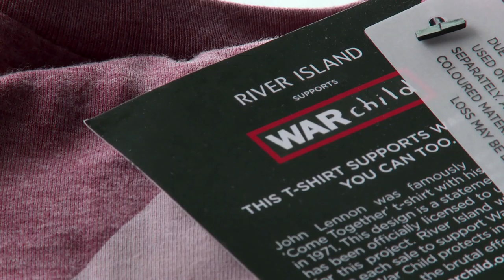River Island, War Child, Millie Mackintosh & Pro Green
One of the UK's most publicised celebrity couples, Millie Mackintosh and Professor Green, have recreated an iconic image of John Lennon and Yoko Ono to showcase the launch of River Island's new Come Together charity t-shirt, in support of international charity War Child.

For more information on the Come Together project and War Child